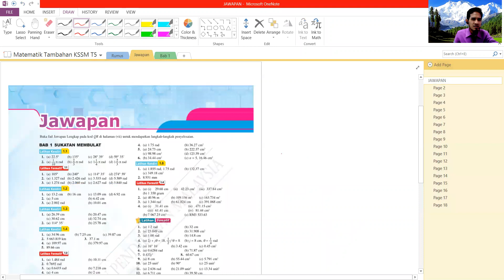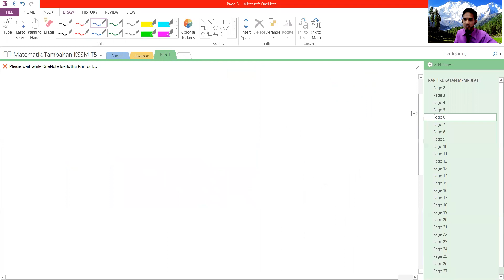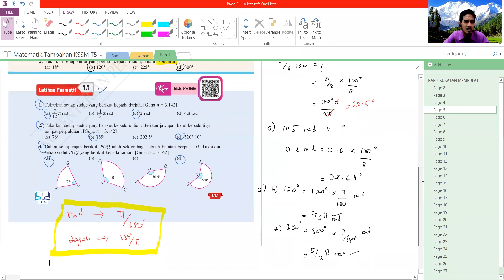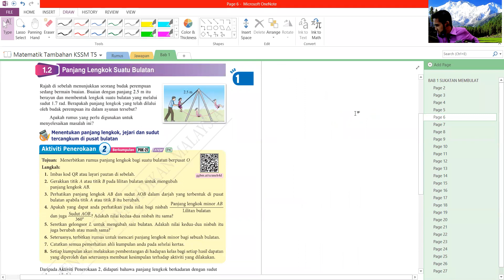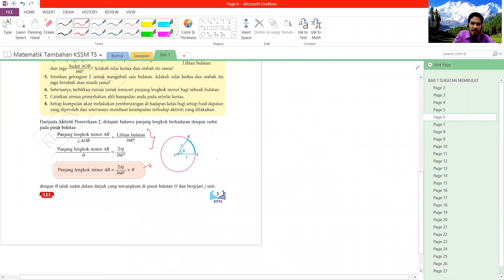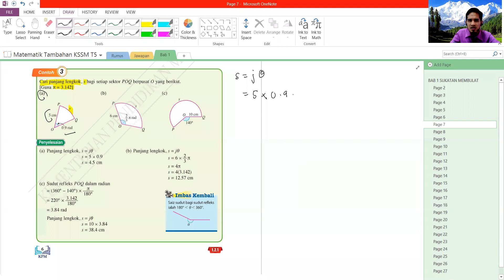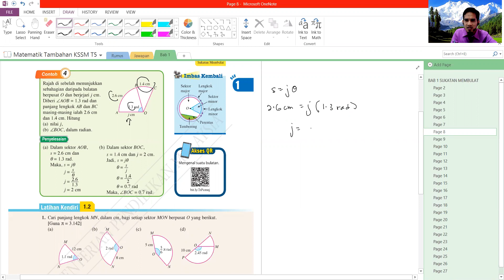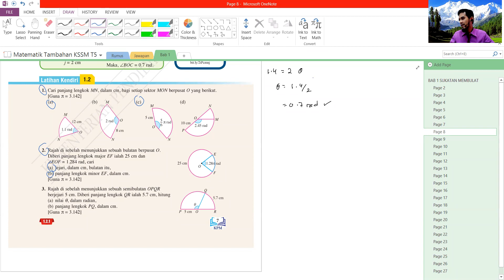5IS Sukatan Membulat : Bab 1 - 2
Matematik Tambahan KSSM Tingkatan 5
Bab 1 : Sukatan Membulat
1.1 Radian
1.2 Panjang Lengkok Suatu Bulatan
Kelas 5 Ibnu Sina
02022021
Selasa
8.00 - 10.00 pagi